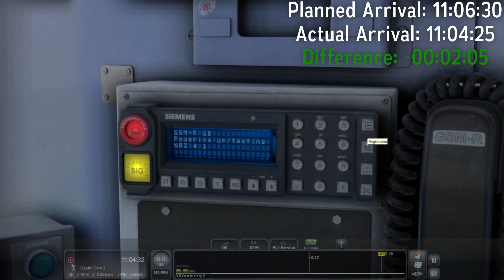Train Simulator | AP Class 159 (C EP) | 1O40 10:44 Yeovil Pen Mill - London Waterloo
Specs -

Processor (CPU): AMD Ryzen 5 3500X Six Core CPU (3.6GHz-4.1GHz/35MB CACHE/AM4)
Motherboard: ASUS® PRIME B550-PLUS (DDR4, USB 3.2, 6Gb/s) - ARGB Ready!
Memory (RAM): 16GB Corsair VENGEANCE DDR4 2666MHz (2 x 8GB)
Graphics Card: 4GB NVIDIA GEFORCE GTX 1050 Ti - DVI, HDMI, DP